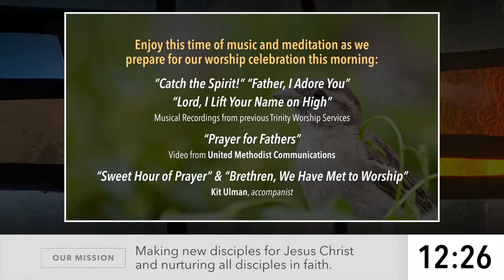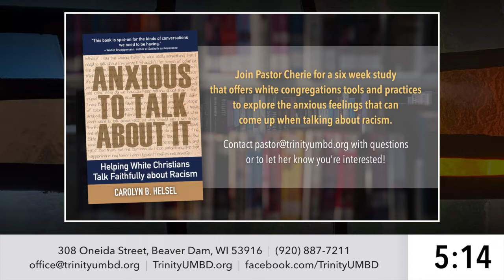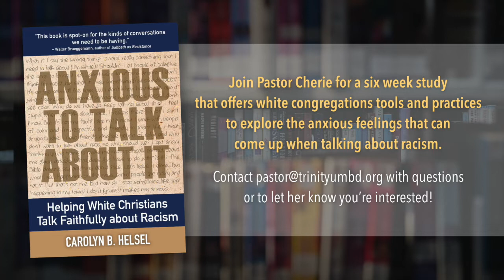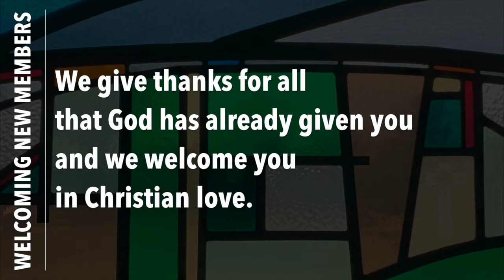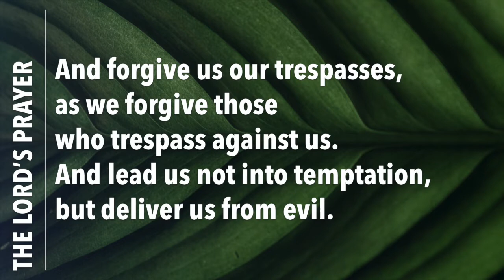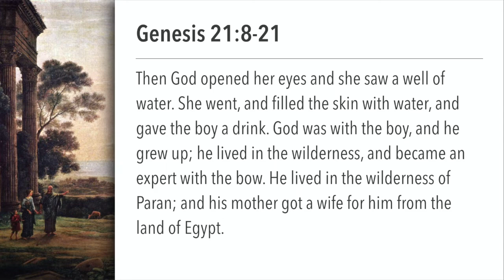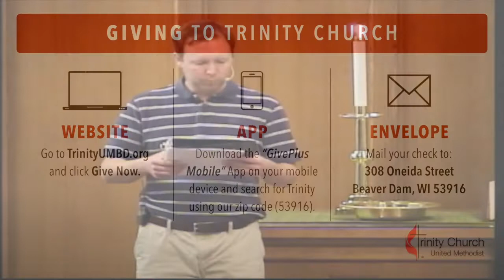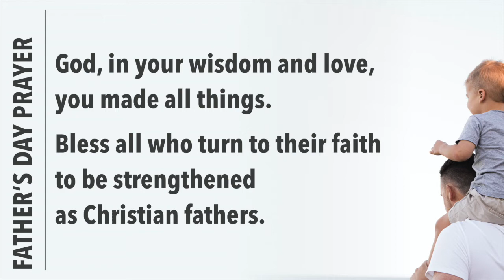Worship with Trinity Church - June 21, 2020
Welcome to worship from Trinity Church - United Methodist in Beaver Dam, Wisconsin!

Our video broadcast will begin at 9:15am with a time of music and meditation as we prepare our hearts for today's worship celebration. The worship service begins at 9:30am.